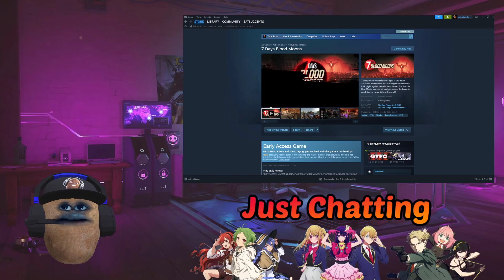Reaction to 7 Days Blood Moons A New Fun Pimps Game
Today we will be reacting to the Fun Pimps new game 7 Days Blood Moons. A 4V1 Zombie horde game.